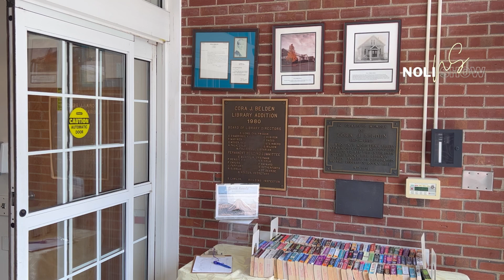Cora J Belden Library CT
NOLI SHOW.
Host Noli. Director / Mary Hogan & Reference Library. / Jennifer Zappulla